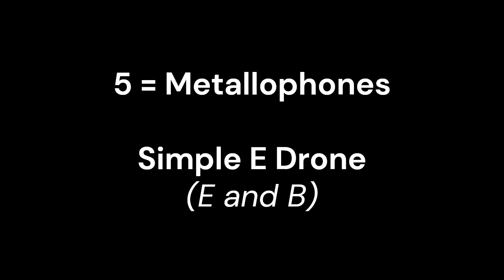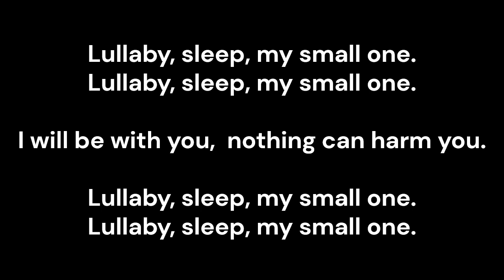Sioux Lullaby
Sioux Lullaby Orff arrangement